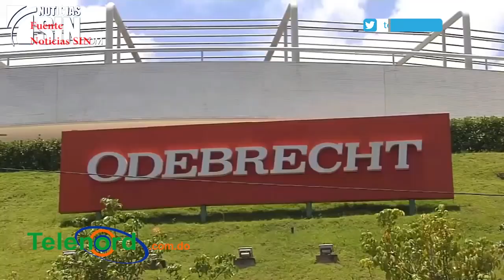Resumen: Alex Rodríguez le es infiel a JLO según Canseco, el retiro de Los Pepe y muda se rebela